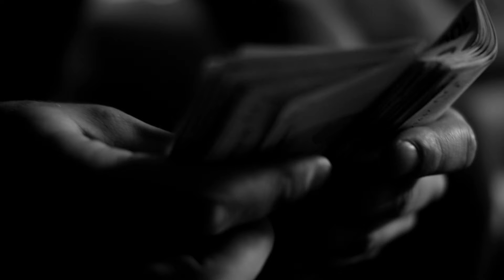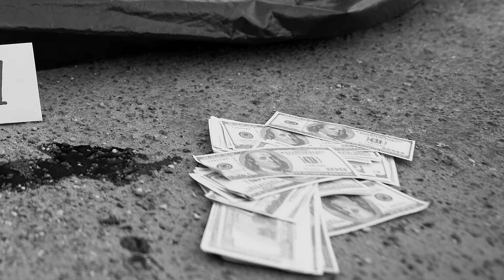Logan Lynn - It's Christmas, Motherfuckers! (Official Music Video)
Official music video for "It's Christmas, Motherfuckers!" by Logan Lynn. From the upcoming Kill Rock Stars Winter Holiday Album Volume 2.

Lyrics and Vocals by Logan Lynn
Music, Samples and Programming by Gino Mari
Produced by Gino Mari and Logan Lynn
Mixed by Gino Mari and Stephan Hawkes at The Country Club Studios, Portland Oregon
Mastered by Stephan Hawkes and Gino Mari at The Breakroom Studio, Portland Oregon
(2021 Kill Rock Stars)

Video Storyboard and Direction: Logan Lynn
Video Production: South Agency, Rockford Media, Thai Catwalk, Nemke, Hoptocopter, Dream One, Motortion, Vitalii Stefiuk, Ivan Zastavetskyi, Ozgur Cagdas, Simon KR, Janie C. Bros, and Alex Skopje
Video Edited by Logan Lynn